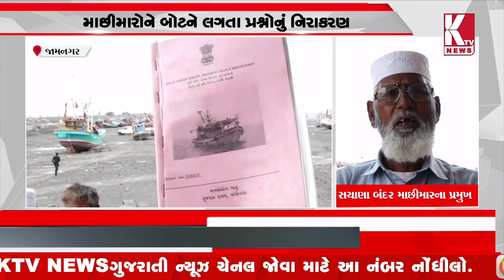જામનગરમાં1 વર્ષમાં ડીઝલ વેટ રાહત યોજના હેઠળ સબસિડી ચૂકવાઈ;